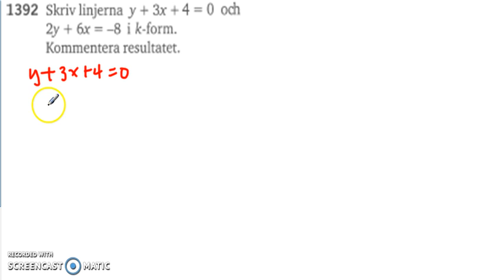Matematik 5000 Ma 2a Kapitel 1 Mer om räta linjer 1386